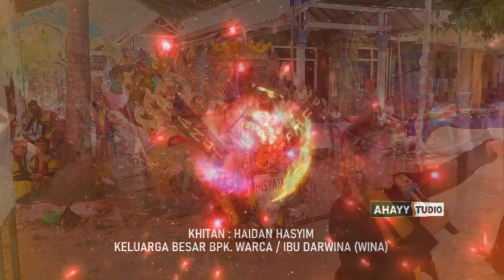KEMBANG GULA | TANDI PUTRA VOC. SUCI | HJT BPK. WARCA / IBU DARWINA | TAWANGSARI 22 NOV 2023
HAJAT BPK. BPK. WARCA / IBU DARWINA (WINA)
KHITANAN : HAIDAN HISYAM
DILAKSANAKAN RABU 22 NOVEMBER 2023
TEMPAT DS. TAWANGSARI RT.02/01 BLOK MASJID KEC. ARAHAN - IM

HIBURAN MANUK DANGDUT TANDI PUTRA JEMBET GROUP
DARI TAWANGSARI KEC. ARAHAN - INDRAMAYU.

VIDEO BY : AHAYY STUDIO || APM PRO
MELAYANI JASA DOKUMENTASI VIDEO & FOTO, CETAK UNDANGAN DLL.
ALAMAT DS. PANYINDANGAN KULON BLOK PECUK KEC. SINDANG - INDRAMAYU